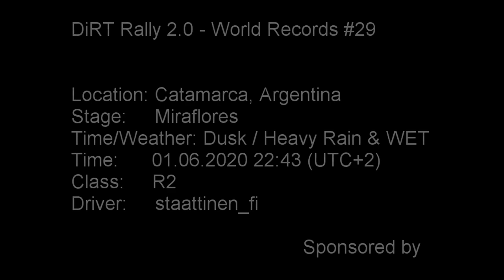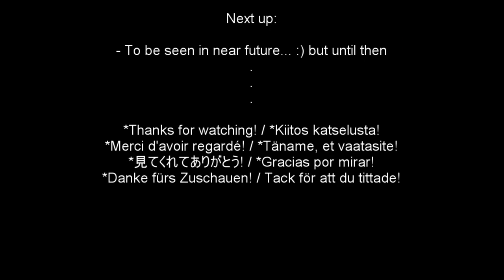DiRT Rally 2.0 World Record - Argentina - Miraflores - Ford Fiesta - R2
Position #1. My 29th world record in DiRT Rally 2.0. A R2 Class record. Dusk, Heavy Rain and WET. Again, I kept my true speed hidden until race was over. Triple view: TVCam (w/GPU/GPU driver errors), DriverCam and BonnetView. Enjoy!

Table of contents:
- 0:25 Start of stage
- 3:12 Finish line
- 3:30 Results